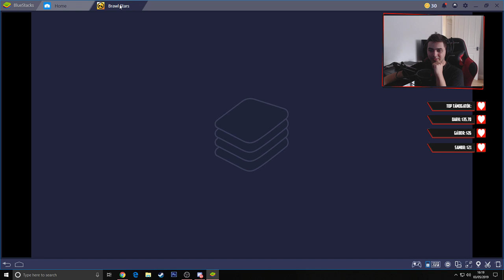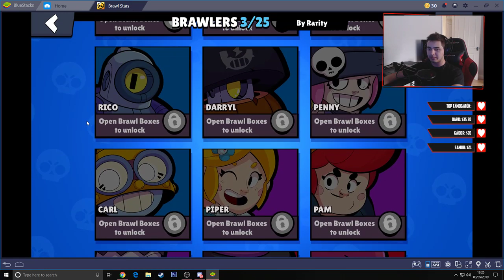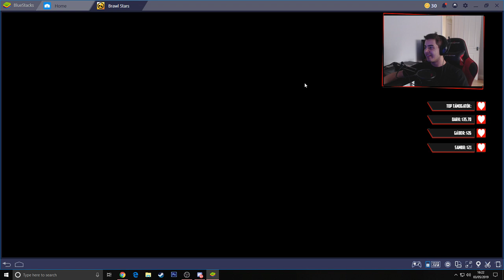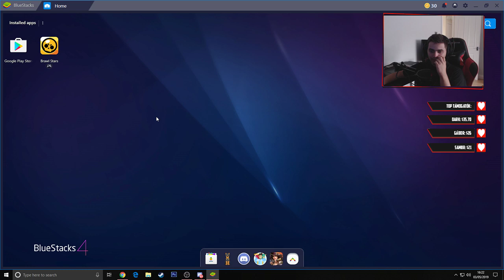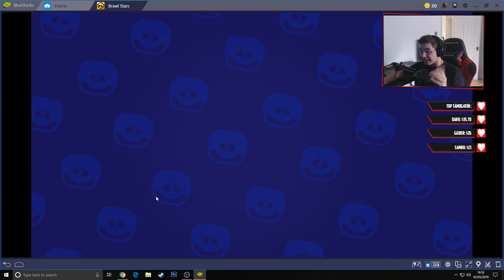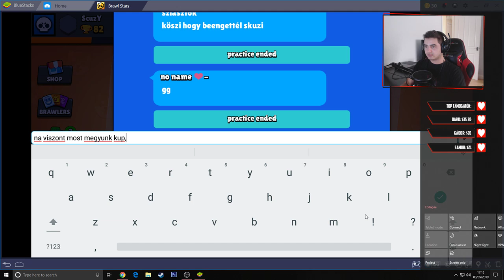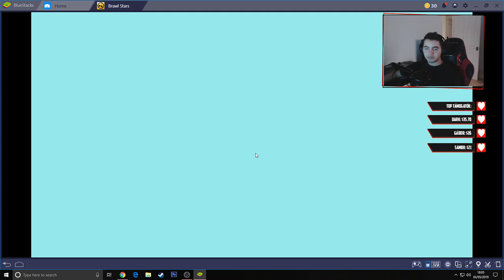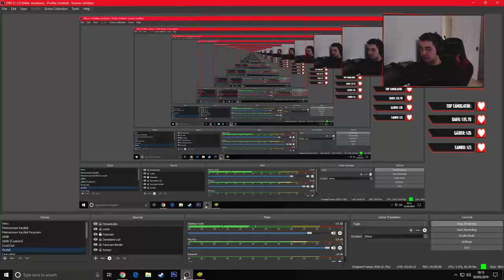A KEZDETEK! | Brawl Stars #1 | LIVE!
🖐Sziasztok Scuzzerek!🖐
Köszönöm hogy be csatlakoztatok a live-hoz! Ha valami kérdésed van, kérlek írjál a komment szekcióba! Illetve meg kérlek rá hogy olvasd el a szabályokat! :D

▷💰Streamlabs Támogatás | Támogatni nem muszály, de nagyon sokat tudsz segíteni vele! Támogatások által segíted a munkásságomat, illetve azt is hogy a csatorna tovább tudjon működni. Minden egyes támogatásért hálás vagyok. A top támogatókat a live-ban tudod látni.

ÚJ: Mostantól van Support-a-Creator kódom Fortniteban! Használd a "ScuzYY" kódot az item shop-ban ha szeretnél engem támogatni!

🗨️Szabályok:

1) Nincs hírdetés a csatornán! A hírdetés némítással jár, vagy akár örök tiltással is ha tovább folytatod.
2) Negatívítást/veszekedést nem szeretnék látni a csatornán! Azért vagyunk itt hogy beszélgessünk, illetve jól szórakozzunk :)
3) Légyszives ne kérjél moderátort, mert úgysem fogsz kapni. Én csak annak adok aki megérdemli.
4) A spammelés is némítással jár. Kérlek ne írj le mindent 30-szor.
5) Szépen kérlek hogy normálisan és kúltúráltan viselkedj mikor írsz. Akármilyen veszekedést látok vagy valami hasonlót az 300 másodperces eltiltást kap!

📅Menetrend:

Hétfő: Videó készítés/Szabadnap
Kedd: Live 15:00-kor
Szerda: Új videó 15:00-kor
Csütörtök: Videó készítés/Szabadnap
Péntek: Live 17:00-kor
Szombat, Vasárnap: Live mind kettő nap 14:30-kor!

📱Szociális Média & Egyéb linkek:

▷Ha szeretnéd velem a kapcsolatot tartani live-okon kívül is, akkor csatlakozz a Discord szerveremre!

Hogy ha tetszik a stream, nagyon szépen megköszönném hogy ha tudnál dobni egy like-ot! A te segítséged sokat segít nekem. Előre is köszönöm!